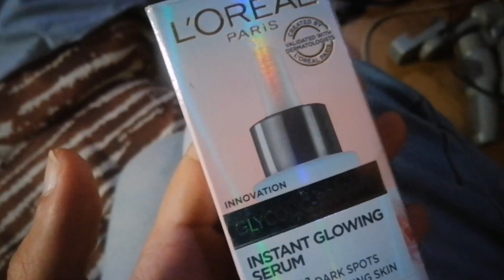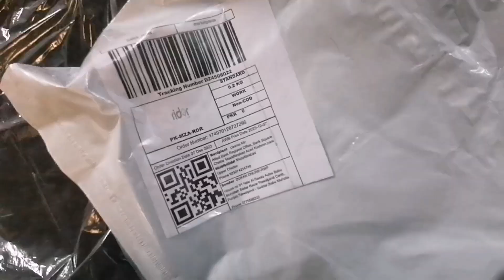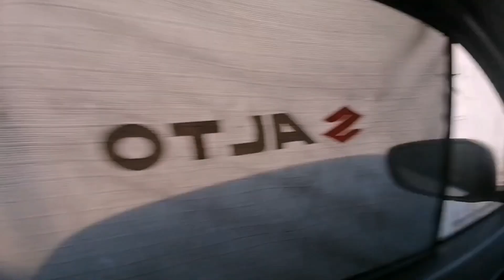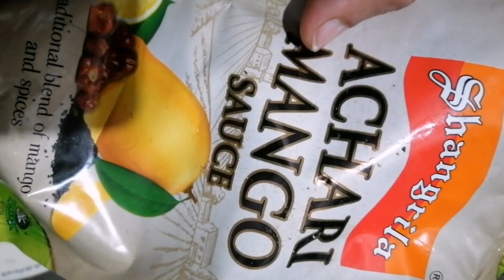Anchors life Vlog | Suzuki Alto Sun shades | Desi Home style sandwich and Pakoras | Alto Floor maats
complete installation of magnetic sun shades, car black windows, car z black sheeshe, car z black window, how to make your car cool during summer, alto 800, alto 800 modification, types of sunshades i
CUSTOM MANIA, ALTO 800 MODIFIED, complete installation of magnetic sun shades, car black windows, car z black sheeshe, car z black window, how to make your car cool during summer, alto 800, alto 800 modification, types of sunshades, ALTO 800 WITH ALLOY WHEELS, JJ AUTOMOBILES, MUSAFIR AKA JOSHI, SWIFT REAR SPOILER, SWIFT ALLOY WHEELS, ALTO 800 BS6, BLACK WINDOWS
Alto Accessories, Alto vxi, Alto new, New Alto price, Alto Spoiler, Alto onroad, Alto Roof Rails, Alto bhopal, Maruti Alto